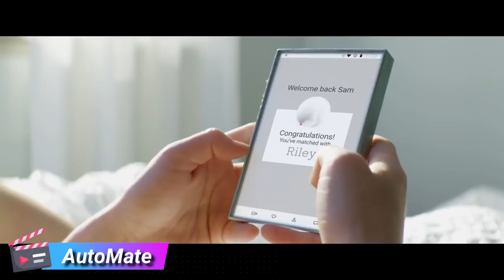Estreias filmes lésbicos 2018 grátis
E aí, Censuradas!? Hoje eu trouxe pra vocês alguns curta metragens lésbicos pra vocês assistirem aqui pelo youtube. Super fácil, não é? Então já deixa o seu like e aperta o play!
Quer apoiar meu trabalho?

Mande algo pra mim: solicite a CAIXA POSTAL por email

Canal: @canalcensuradas
Vicky: @vickyfechine